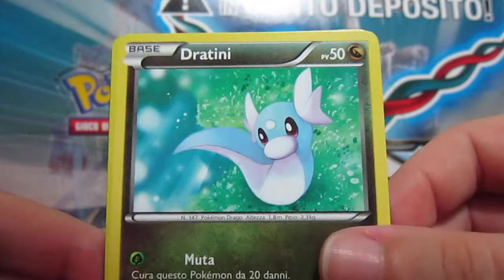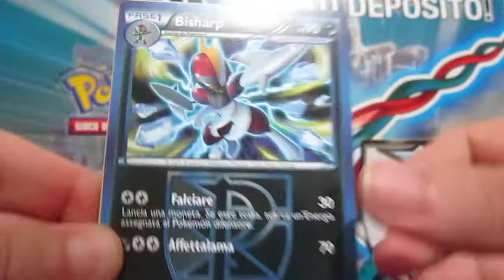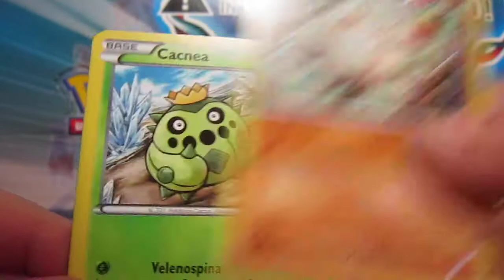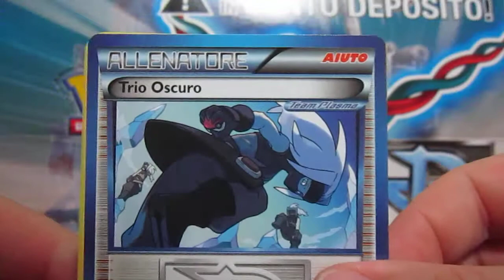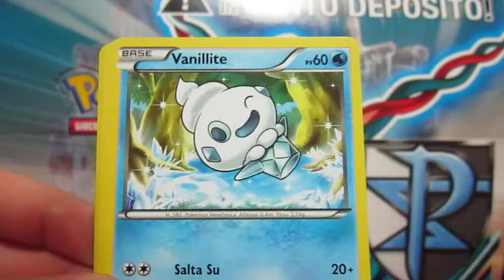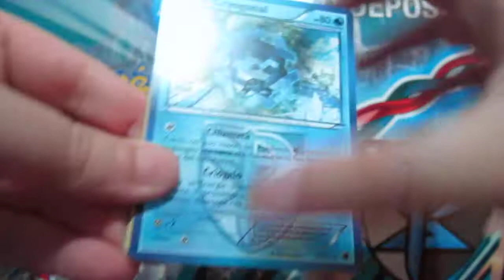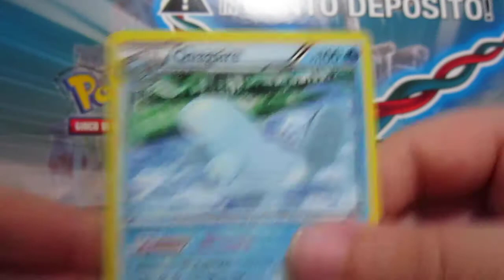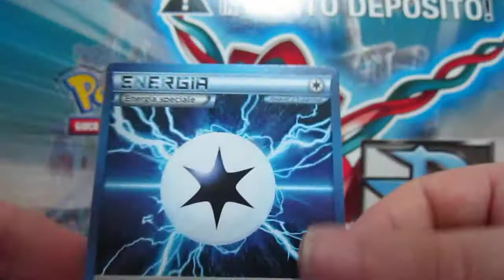UNICA!!! SENSAZIONALE!!! MEGA! BIG OPENING DI 64 PACCHETTI DI GLACIAZIONE PLASMA!!! [PARTE 5/7]